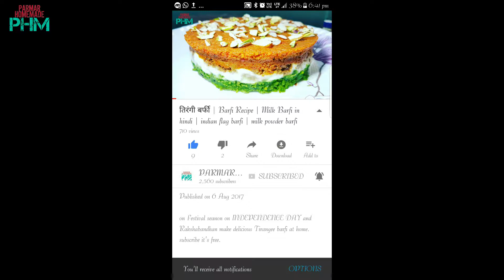Cheese Moongdal Pakora Recipe Moong dal pakoda recipe Cheese Moongdal sandwich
आज हम बेहतरीन फास्ट फूड रेसिपी बनाने वाले हैं मूंग दाल का सैंडविच पकोरा
सामग्री
1) एक कप मूंग दाल की सब्जी
2) एक कप बेसन
3) थोड़ी सी ब्रेड स्लाइस
4) एक चम्मच नमक
5) एक चम्मच तेल
6) आधा कप पानी
7) एक कप बारीक कटी हुई प्याज
8) थोड़ा सा चीज
9) और फ्राई करने के लिए तेल
रीत
1) सबसे पहले हम पकोड़ा बनाने के लिए बेसन का सिरप बना लेंगे और इसके लिए हम एक कप बेसन लेंगे और इसमें एक चम्मच नमक और एक चम्मच तेल डालेंगे और आधा कप पानी डालकर अच्छे से  सिरप तैयार कर लेंगे
2) अब हम ब्रेड स्लाइस को त्रिकोण आकर शेप में काट लेंगे
3) अब हम ब्रेड पर जो हमने मूंग दाल की सब्जी ली थी वह डालेंगे और अच्छे से फैला देंगे और उसके ऊपर थोड़ी सी बारीक कटी हुई प्याज डालेंगे और इसके ऊपर चीज अच्छे से स्प्रेड करेंगे और उसके ऊपर दूसरी ब्रेड स्लाइस रखकर पैक कर देंगे यह प्रोसेस सभी ब्रेड स्लाइस के साथ करेंगे
4) अभी हम सैंडविच को जो हमने बेसन का सिर्फ बनाया था उसमें डालेंगे और अच्छे से कवर कर लेंगे और फ्राई कर लेंगे
5) फ्राई करने के लिए कढ़ाई में हम तेल लेंगे और तेल को थोड़ा सा गर्म होने देंगे और तेल गर्म होने पर जो हमने सैंडविच को बेसन सिरप में डाला था वह अब हम इसमें डालकर अच्छे से फ्राई कर लेंगे और यह प्रोसेस हम सभी ब्रेड सैंडविच के साथ करेंगे और सुनहरा होने तक अच्छे से फ्राई कर लेंगे
6) और यह हमारा मूंग दाल का सैंडविच पकोरा तैयार हो गया है इसे हम गरमा-गरम सर्व करेंगे ग्रीन चटनी रेड चटनी या फिर टोमेटो सॉस के साथ
Ingredients
1) one cup moong dal sabji
2) 1 cup besan chickpea flour
3)  one teaspoon salt
4) one teaspoon oil
5) half cup of water
6) some bread slice
7) 1 cup finely chopped onions
8)  some cheese cubes
9) oil for frying
Process
1) first of all we make besan chickpea flour syrup and for that we take one cup besan and add 1 teaspoon salt and 1 teaspoon oil and half cup of water and mix it well and make a syrup
2) now we cut breads in triangle shape
3) now spread moong dal sabji on bread slice and Sprinkle some finely chopped onions and spread cheese well on it and cover it with another bread slice
4) now take this changed which and add into the basin syrup and cover it well and fry it
5) for frying take Kadai on flame and add oil and let well to be hot and then add sandwich into the oil and fry it till it become little golden do same process with all sandwich
6) now take them out and finally our recipe moong dal sandwich Pakora is now ready to serve we can serve it with red chutney green chutney and also tomato Sauce.